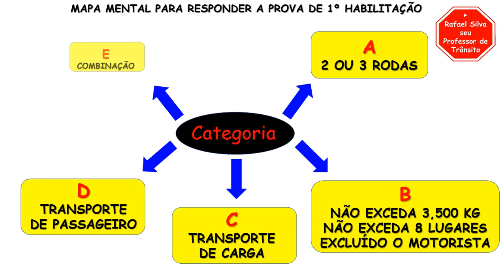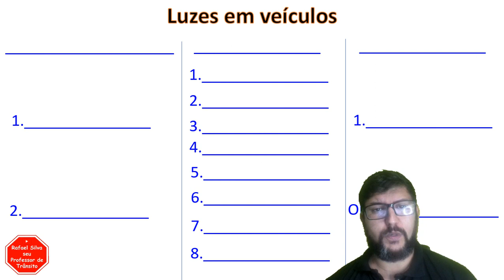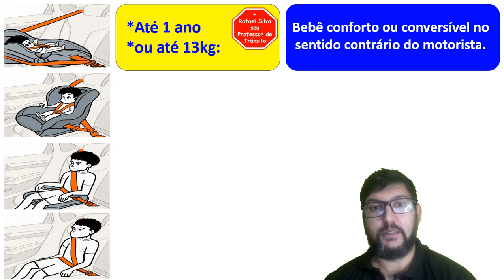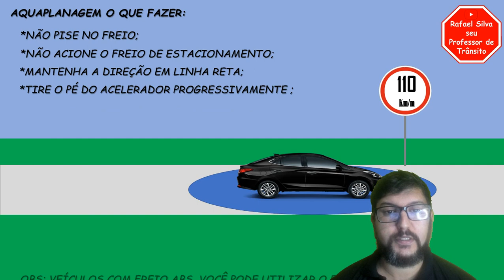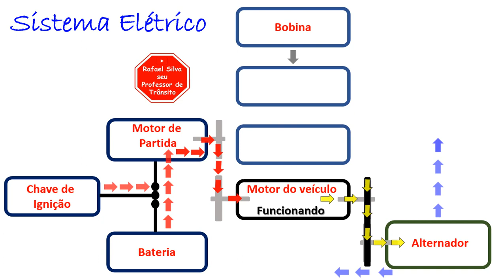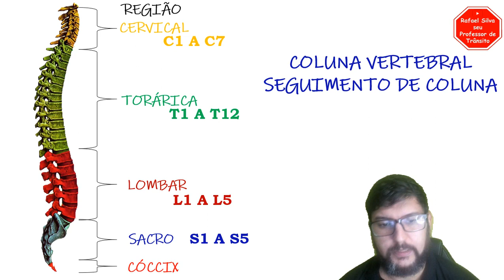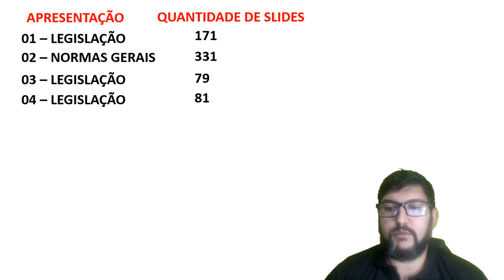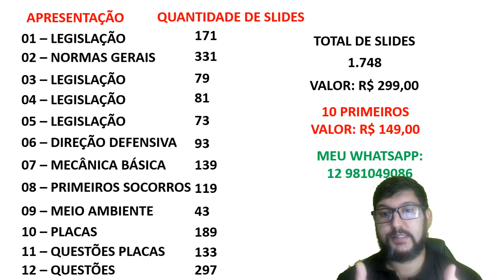MATERIAL DE PRIMEIRA HABILITAÇÃO PARA INSTRUTORES TEÓRICOS - APRESENTAÇÕES COM ANIMAÇÃO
1 - CURSOS A DISTANCIA DE RECICLAGEM DE CONDUTORES INFRATORES, RENOVAÇÂO DA CNH E ESPECIALIZADOS;

2 – SISTEMA DE PROVA ELETRÔNICA MONITORADA DE RECICLAGEM DE CONDUTORES INFRATORES, RENOVAÇÂO DA CNH;

3 – SISTEMA DE AULA REMOTA MONITORADA PARA O CURSO TEÓRICO DE PRIMEIRA HABILITAÇÃO;

4 - SISTEMA DE PROVA ELETRÔNICA MONITORADA DE PRIMEIRA HABILITAÇÃO.

• ESTRADA FÁCIL
CURSO ESPECIALIZADOS A DISTÂNCIA – EMPRESA HOMOLOGADA PELO DENATRAN
MOOP
COLETIVO
ESCOLA
EMERGÊNCIA
CARGA INDIVÍSIVEL
ENTRE OUTROS...